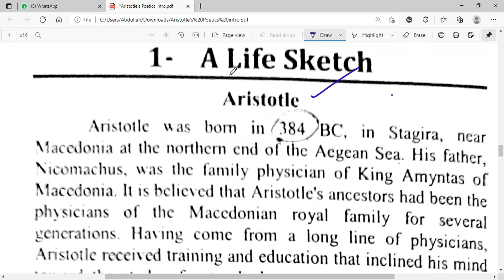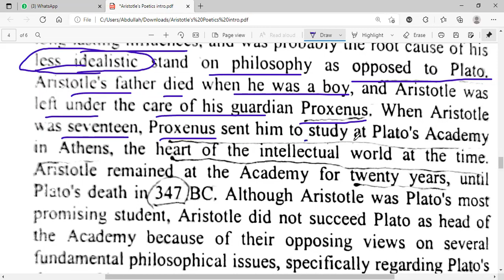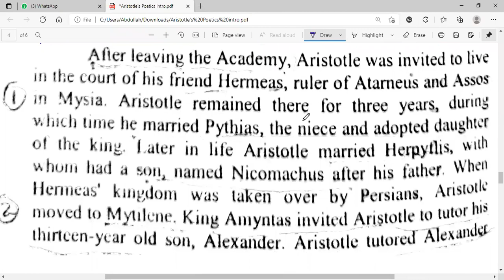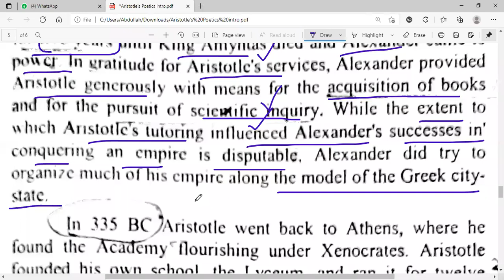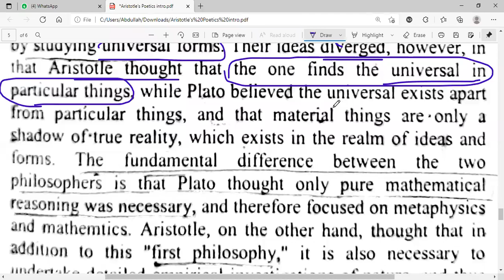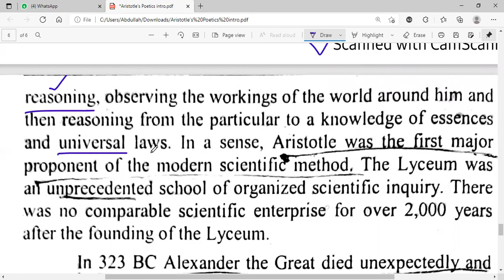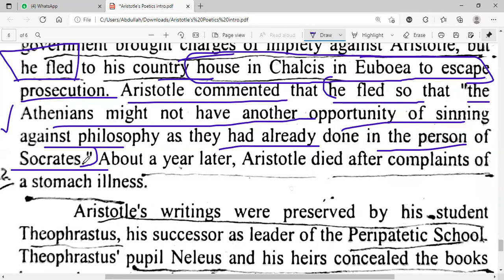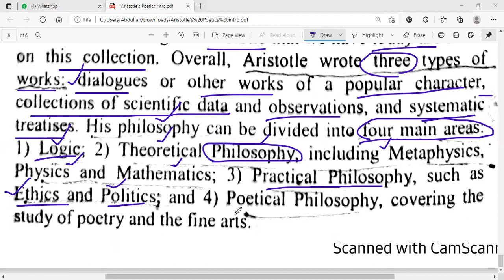Aristotle's life sketch/Poetics/